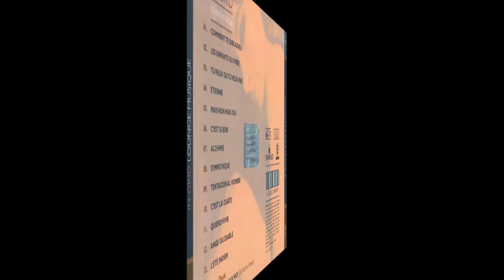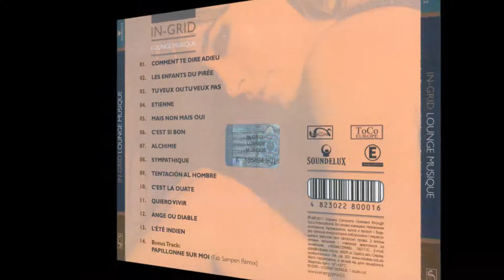In-Grid - Lounge Musique - Quiero Vivir [2011]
Promotional use only / non-profit
Uso solo promocional / sin fines de lucro